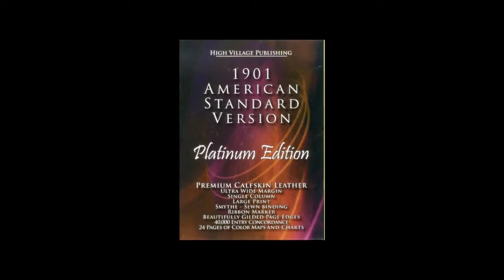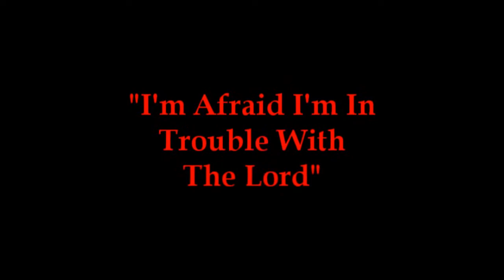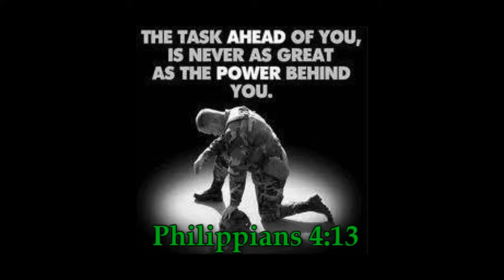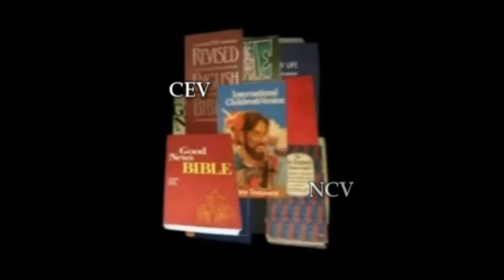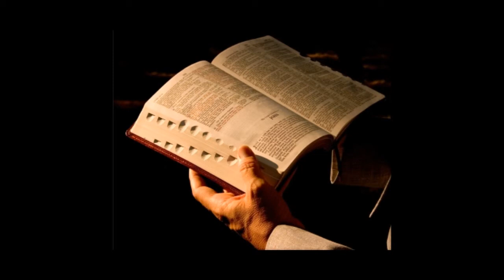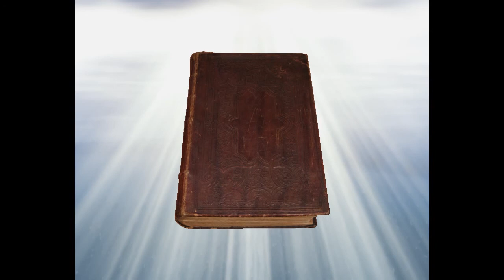Public Rejection Of The NASV By Its Co Founder!